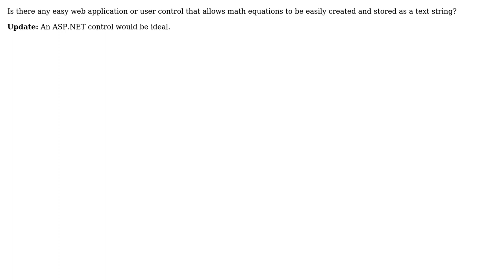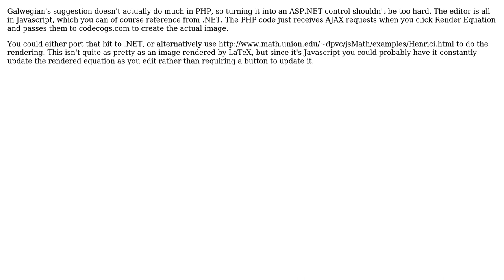Math Equation Web Control? (3 Solutions!!)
Math Equation Web Control?

With thanks & praise to God, and with thanks to the many people who have made this project possible! | Content (except music & images) licensed under CC BY-SA | Music | Images & others | With thanks to user TomC user stevemegson user Matias Nino user Galwegian and the Stack Exchange Network Trademarks are property of their respective owners. You are responsible for your own actions.